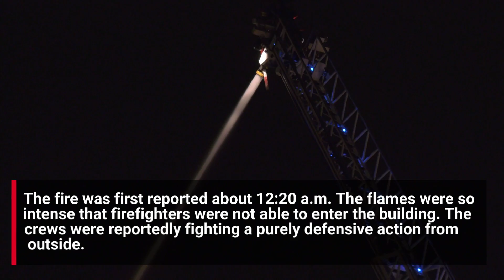Fire destroys apartment complex in Bozeman